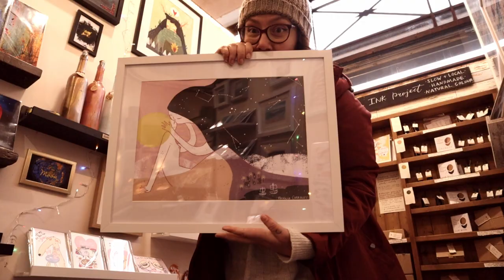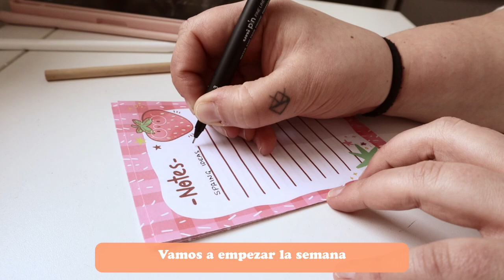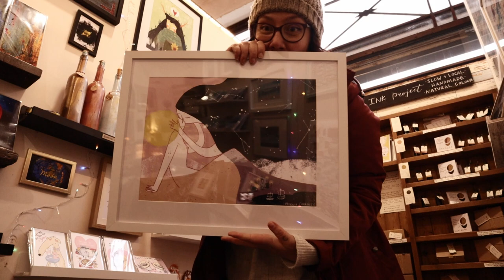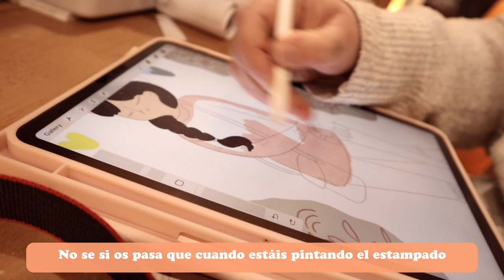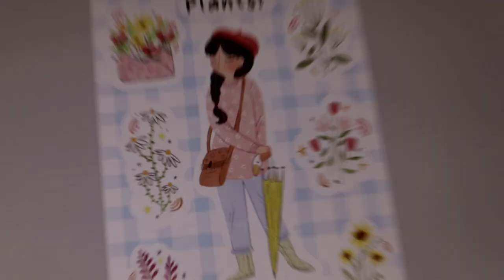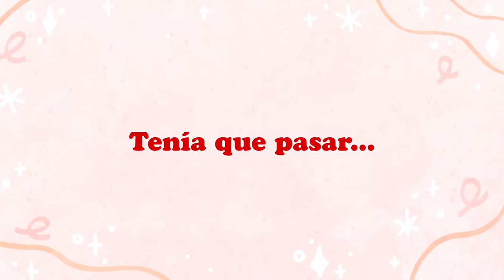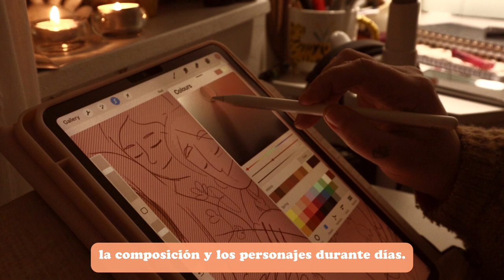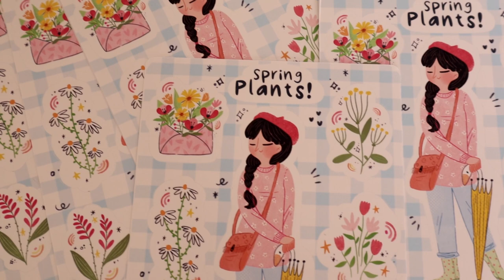✿ Studio Vlog ✿ Nuevos stickers de Primavera, conciertos y 8M. Diarios de una Ilustradora Freelance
Florecillas de la primavera! Han pasado tantas cosas en este vlog! Me acompañaréis en estos diarios de ilustradora freelance a ilustrar nuevos stickers de primavera, también el cómo hice la ilu para el día de la mujer el pasado 8M y también os llevo de conciertos!

Dejo aquí los links al grupo de mi amiga Malena!

Si os ha gustado, dejadme un 🌻 en comentarios :D

Patricia
Xx

☽ LINKS ☾

✱ Rode VideoMicro

☽ Edición ☾
✱ DaVinci Resolve
✱VLLO